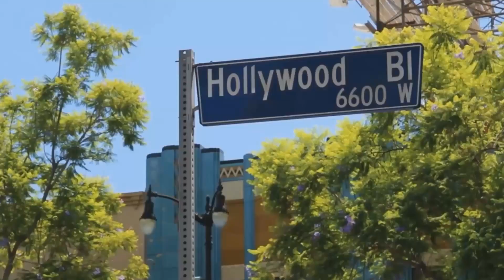NBA 2K18 My Gm Boston Celtics Vs The Philadelphia 76ers - Game 3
I'm a true simulation player. I emulate and replicate real sports the way sports was meant to be represented.